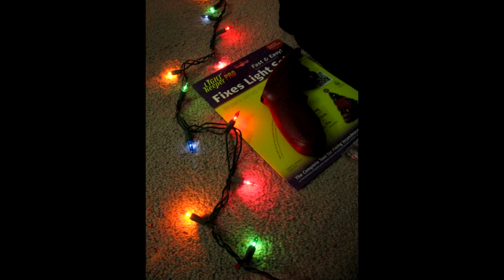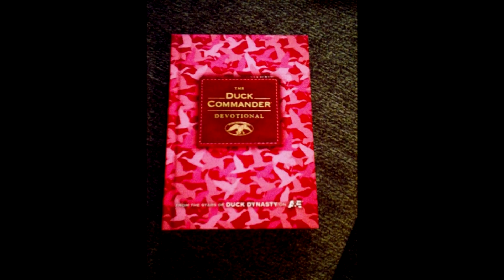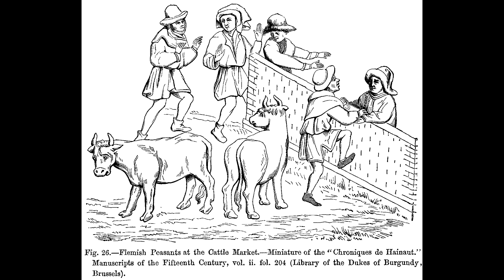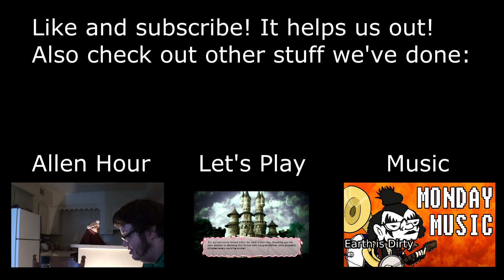Let's Ramble With Rae: Soul Reaver 2, Part1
And so begins our first awkward, lumbering steps into the Legacy of Kain series! Why start with Soul Reaver 2? There's no specific reason why we should, but it was the first of the series I ever played, so it holds a special place for me. The game is flawed and had to rush production, and viewing him from adulthood, Raziel seems even more insecure to me than he did over a decade ago. The memories are lightly dusted, and the nostalgia gives it a polish, but hopefully I can bring some of my love for this game and series to a few other people.

And in fact, I'll do so by re-creating the cutscenes! Partly to avoid legal trouble, but also because I've been thinking about this for months and it's something I really wanted to do.